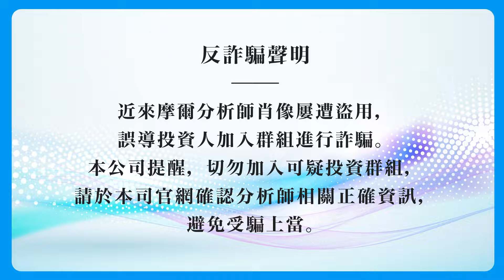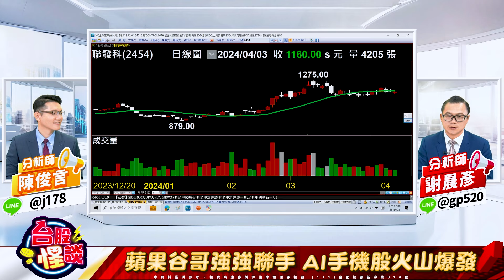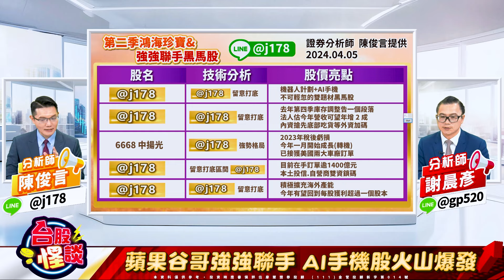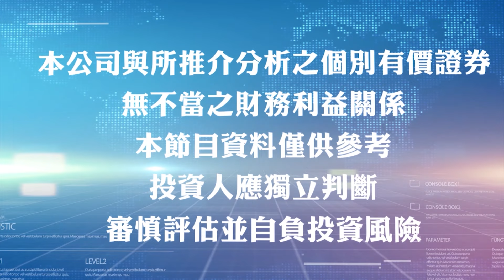【台股怪談】蘋果谷哥強強聯手 AI手機股火山爆發 ｜主持 ：股怪教授 謝晨彥 ｜來賓：陳俊言 分析師｜2024.04.05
股票市場千奇百怪，見怪不怪
最搞怪又最專業的股怪教授
攜手業內頂尖分析師
助您了解金融財經趨勢
聚焦洞悉產業脈動
即時掌握絕佳買點
開啟台股致富大門

每天鎖定《台股怪談》
財富自由手到擒來
馬上加入Line帳號! 獲取更多股票訊息!

有任何問題，請撥免付費專線!